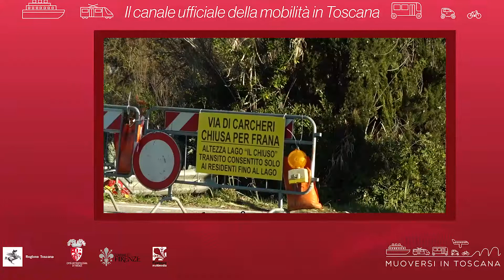Muoversi in Toscana - Edizione delle 14 del 23 maggio 2021